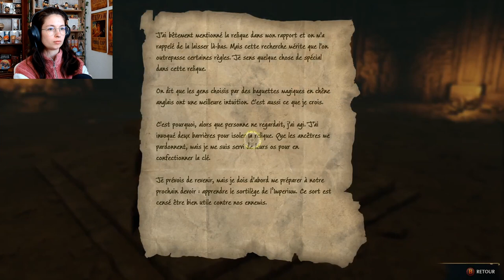Des plans gobelins et Sebastian pète un plomb | HOGWARTS LEGACY #21